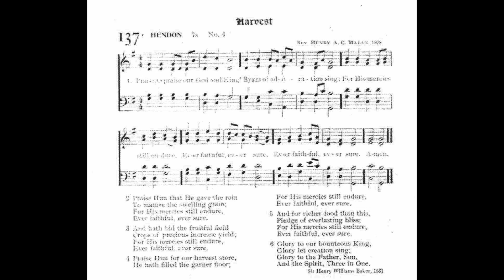Praise, O Praise Our God and King (Hendon)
Text by: Henry Williams Baker 1861
Tune: Hendon by: Henry A C Malan 1828
Lutheran Book Concern, Columbus, Ohio, 1908 No 137
1 Praise, O praise our God and King!
Hymns of adoration sing:
For His mercies still endure,
Ever faithful, ever sure.

2 Praise Him that gave the rain
To mature the swelling grain;

3 And hath bid the fruitful field
Crops of precious increase yield;

4 Praise Him for our harvest-store,
He hath fill'd the garner floor;

5 And for richer food than this,
Pledge of everlasting bliss;

6 Glory to our bounteous King,
Glory let creation sing;
Glory to the Father, Son,
And the Spirit, Three in One.